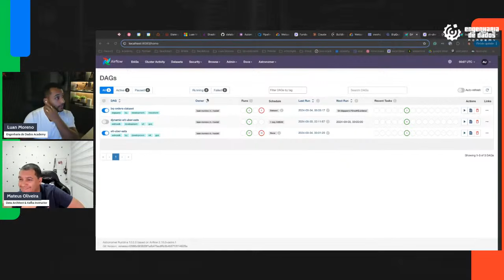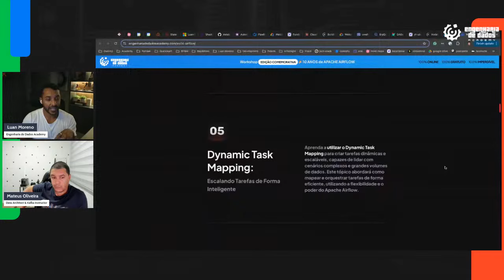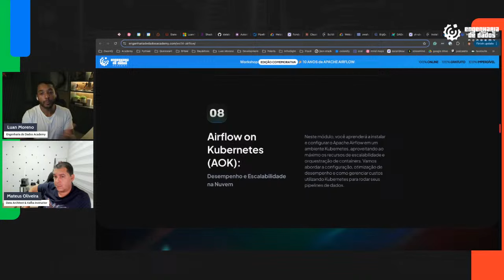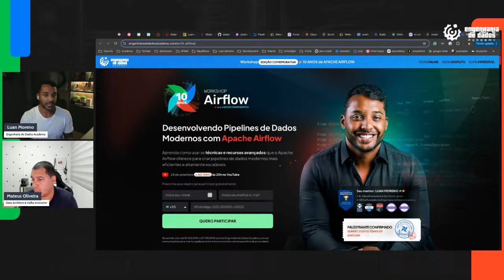Bytes de Dados | WORKSHOP Apache Airflow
WORKSHOP
Desenvolvendo Pipelines de Dados Modernos com Apache Airflow

Aprenda como usar as técnicas e recursos avançados
que o Apache Airflow oferece para criar pipelines de dados modernos mais eficientes e altamente escaláveis.

💻 ONLINE | GRATUITO
🎓 Com CERTIFICADO de participação